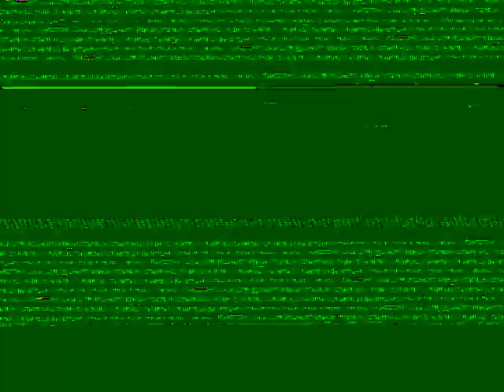Papa Roach Live MTV 2001Full Concert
Papa Roach Presentando Su Disco Infest En Un Concierto Para MTV En El Año 2001.